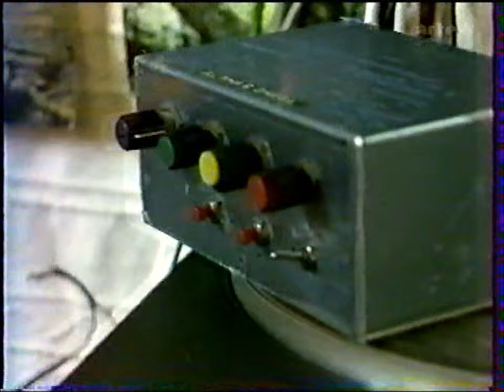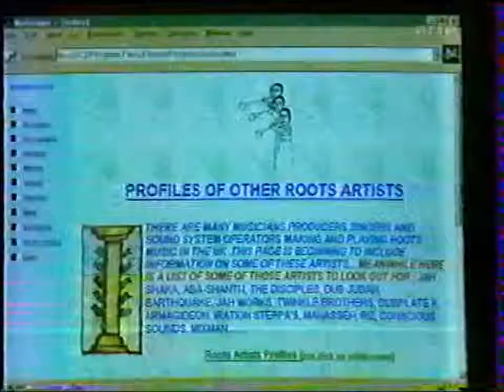1000 studio DUB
Dans années 80 /90 il y avait beaucoup de studio enregistrement dub .